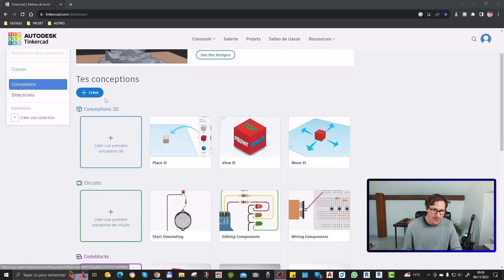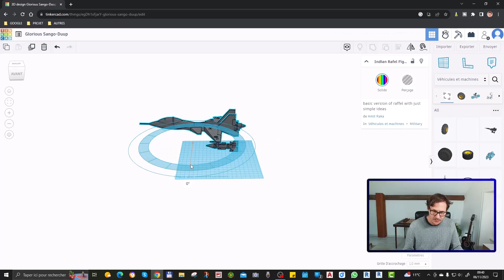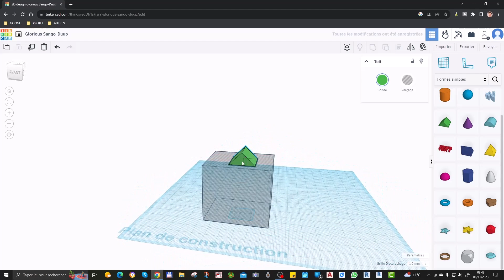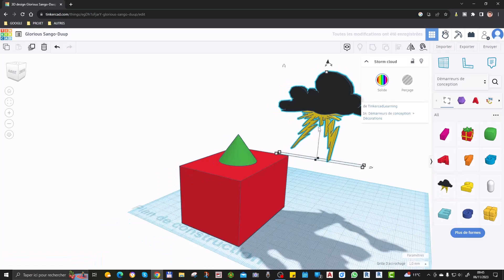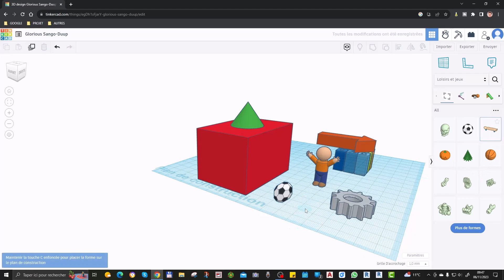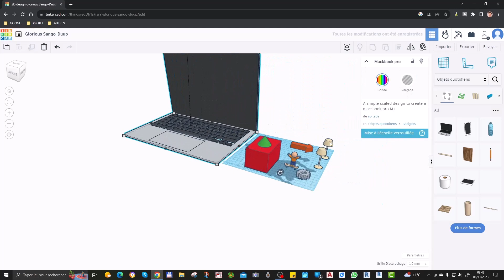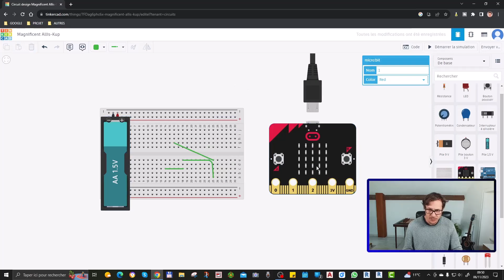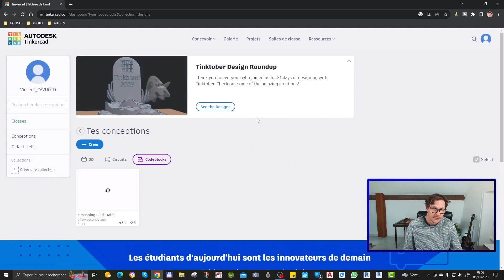Test de TinkerCAD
Bonjour et bienvenue sur votre chaîne dédiée aux dessinateurs, bureaux d'études et à tous ceux qui souhaitent devenir freelances ou maîtriser de nouveaux logiciels 👍

_Sommaire :_

0:00 • Introduction
0:12 • TinkerCAD
1:25 • Conception 3D
12:15 • Circuits
14:35 • Code blocs
16:00 • Abonnez-vous

_Description :_

Dans cette vidéo, vous découvrirez toutes les possibilités de TinkerCAD

_RETROUVEZ-MOI 👌_

_Mes partenaires :_

_🎵 Musiques utilisées :_

Grâce à des formations et des outils puissants 📐